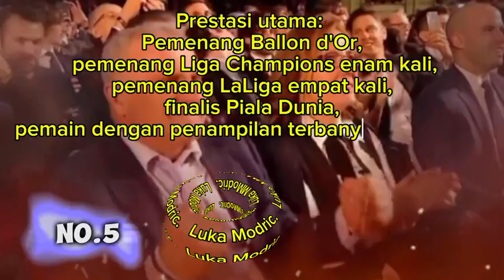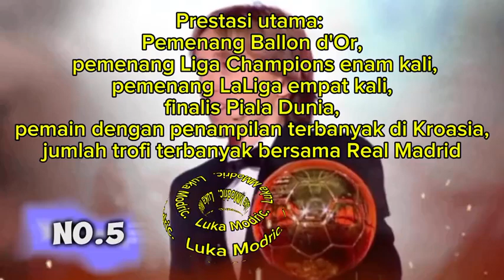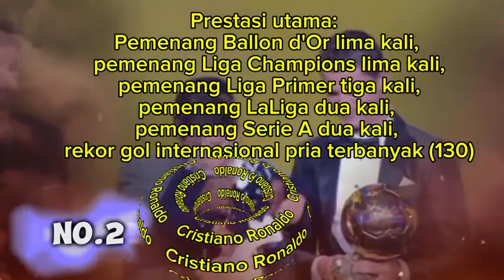LIONEL MESSI NOMOR BERAPA? 10 PEMAIN TERBAIK DUNIA SEPANJANG MASA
Video kali ini kita akan membahas pemain sepak bola dunia, 10 pemain terbaik dunia sepanjang masa, beserta prestasinya.
Prestasi nya yaitu pemenang piala dunia, Ballon d'Or, LaLiga, dan pemenang Champions, dan pemainnya Diantaranya, Ronaldinho, Ronaldo Nazario, Xavi Hernández, Iniesta, Kylian Mbappe, Luca modric, zinedine Zidane, Thierry Henry, Cristiano Ronaldo, Lionel Messi,
Siapakah yang nomor 1 dunia?, mari saksikan video ini sampai selesai,

pemain terbaik sepanjang masa, Pemain Terbaik Dunia, pemenang Piala Dunia,  pemenang Champions, pemenang Ballon d'Or,
Lionel Messi, Cristiano Ronaldo, Thierry Henry, zinedine Zidane, luca Modric, Kylian Mbappe, Ronaldinho,  Ronaldo Nazario, Xavi Hernández, Iniesta,  pemenang LaLiga, Pemain terbaik musim sekarang, pemain bola paling banyak tropi, skil Pemain bola kaki,
pemain terbaik di abad sekarang,